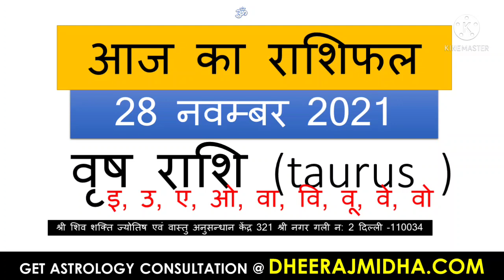Aaj Ka Rashifal 28 November 2021 । आज का राशिफल । Daily Rashifal । Dainik Rashifal today horoscope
aaj ka bhavishya vani 2020
aaj ki bhavishyavani kumbh rashi
dainik rashifal 2021 in hindi
today rashifal
jyotish upay
rashifal daily
today rashifal live
rashifal 2021 in hindi scorpio
rashifal 2021 in hindi kanya rashi
rashifal 2021 in hindi vrishabha
rashifal 2021 in hindi vrishchik
rashifal 2021 in hindi mesh rashi
rashifal 2021 tula rashi
rashifal 2021 tula rashi in hindi
rashifal 2021 kumbh rashi in hindi
rashifal 2021 kumbh rashi
rashifal 2021 makar rashi
rashifal 2021 kumbh in hindi
rashifal 2021 meen
rashifal 2021 meen in hindi
rashifal 2021 makar rashi in hindi
rashifal 2021 in hindi vrish
rashifal 2020 in hindi mesh
rashifal 2021 in hindi kanya
rashifal 2021 in hindi tula
rashifal 2021 in hindi kumbh rashi
rashifal 2021 in hindi kumbh
rashifal 2021 in hindi by date of birth and time
rashifal 2021 in hindi by date of birth in hindi
rashifal 2021 in hindi cancer
rashifal 2021
आज का राशिफल इन हिंदी वीडियो